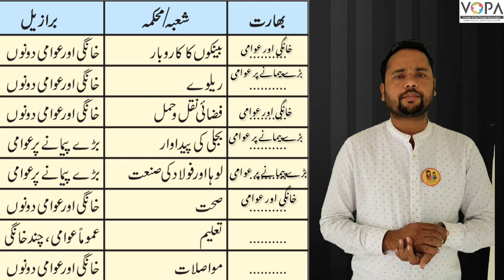10th | Geography | Chap No.8 | معیشت اور پیشے | V3 | V-School